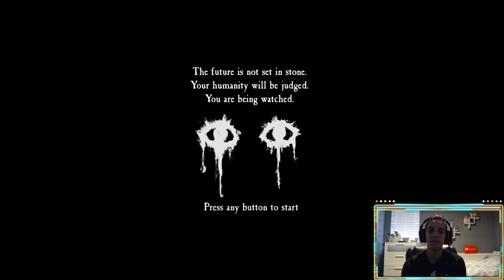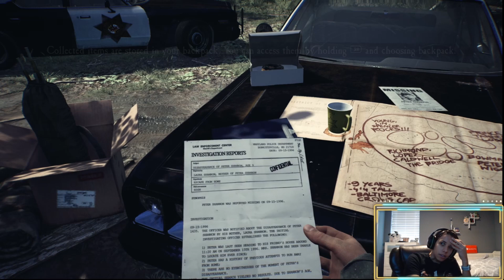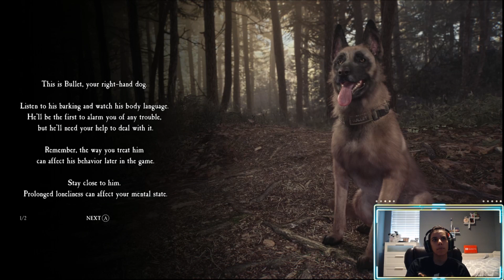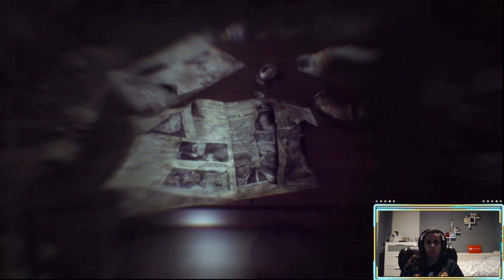Let's play: Blair Witch Playthrough | Part 1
Hello and welcome to my Blair Witch Playthrough!

So far this game is getting very interesting! The audio mechanics is what sets the tone of the game which gives it that creepy suspenseful vibe. If you do play this game, the experience becomes better with a headset, TRUST ME. This is my part one of the video and I will be posting my part 2 video later on when I get farther into  the game. I hope you guys enjoyed it and the story line!

Xbox G-tag: xX GLiiDeR